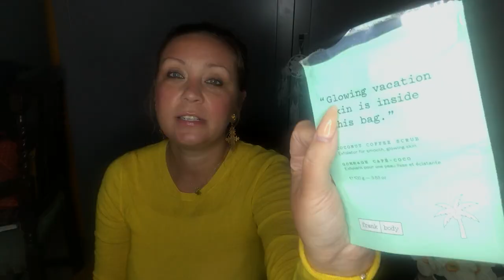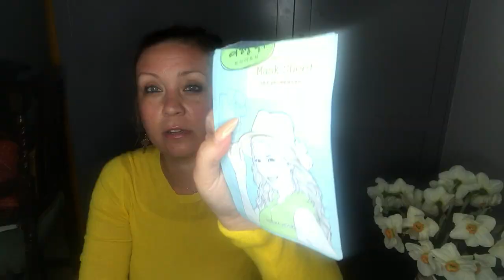Пустые баночки! Filorga,Byredo,Drunk Elephant,AVEDA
Шампунь с хинином Klorane
Крем для рук Avene cold creme
Солнцезащитный крем Hera(sun mate protection)
Бальзам для волос с овсяным молочком Klorane
Сыворотка с витамином С Drunk Elephant
Сыворотка Filorga  time-zero multi-correction wrinkles serum
Умывалка  La Roche-Posay TOLERIANE CARING WASH
Тональный крем chantecaille future skin
Тональный крем Hera  mineral multi bb cream
Средство для снятия макияжа jane iredale botanical makeup remover
Увляжняющая гель маска AVEDA intensive hydrating masque
Мист для лица Tatcha
Маска и средство для умывания DR.JART+
Derma Clear Trans-foam clay
Питательный крем взбитые сливки Drunk Elephant
Увлажняющая эмульсия Drunk Elephant
Кофейный скраб для тела Franк body
Крем для кожи вокруг глаз Filorga Optim eyes
Тушь для объёма Chanel
Тушь Loreal Paradise
Тушь Urban Decay - Perversion Mascara
Byredo  gypsy water
Juliette has a gun Mmmm...
Flagrant Delice Terry de Gunzburg